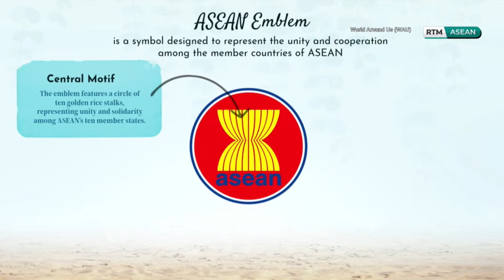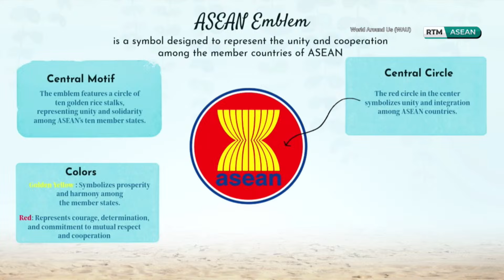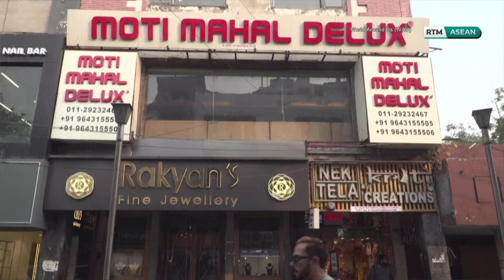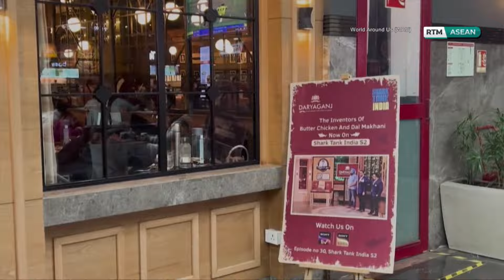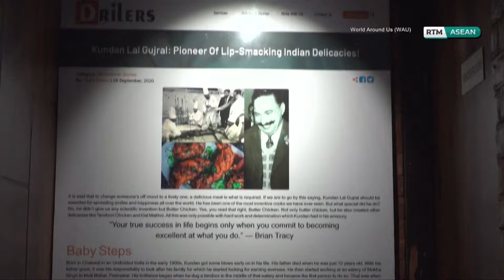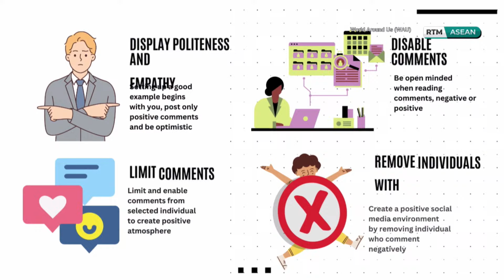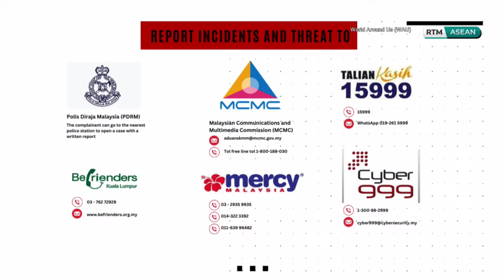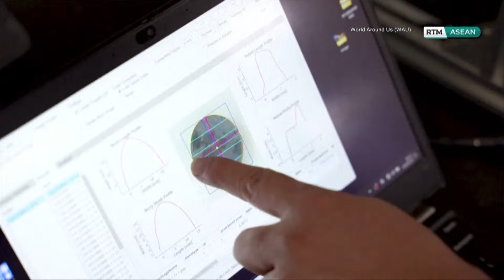29 OKT 2024 - WORLD AROUND US